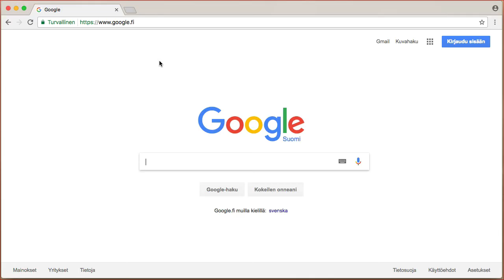Location-operaattori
Voit rajata haun maantieteellisesti johonkin kaupunkiin tai maahan.